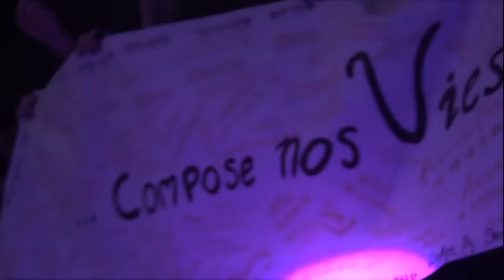🎵 Mylene Farmer - Appelle Mon Numero (Aleksey Podgornov dance version) 🎵